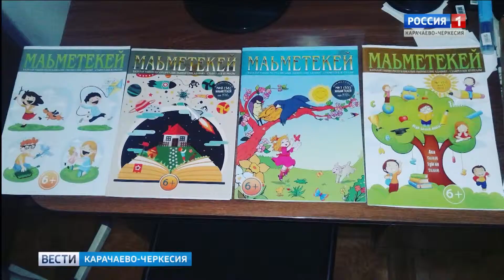Юбилей литературно-художественного журнала на ногайском языке "Маьметекей"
В республиканской филармонии прошло праздничное мероприятие, посвященное литературно-художественному журналу на ногайском языке "Маьметекей". Издание является для маленьких читателей источником правильной образной речи